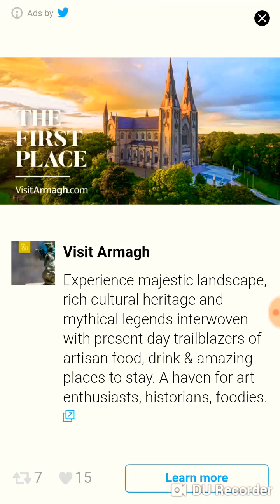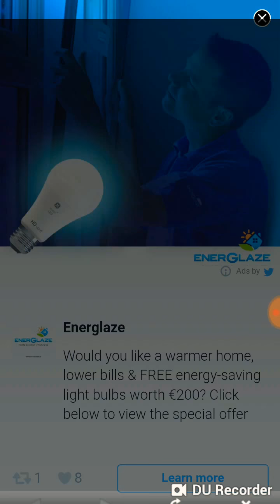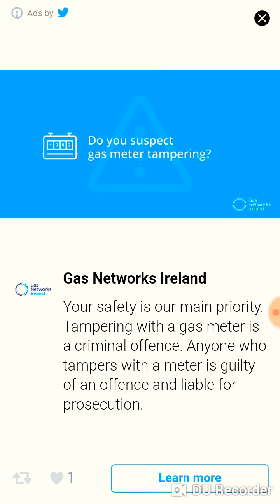Doodle jump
Please play